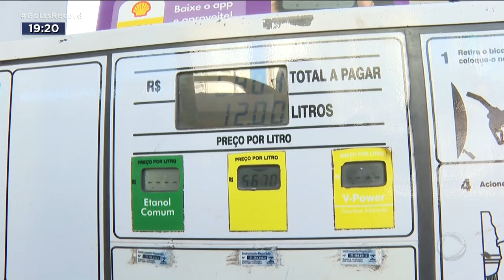"DEVAGAR SE VAI LONGE": ESTRATÉGIAS PARA GASTAR MENOS COMBUSTÍVEL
O COMBUSTÍVEL BAIXOU DE PREÇO QUASE O PRIMEIRO SEMESTRE TODO. DEPOIS, SUBIU DE REPENTE, COM A VOLTA DOS IMPOSTOS. AGORA, COM AS FÉRIAS, POUCO MOVIMENTO, DEVERIA CAIR.